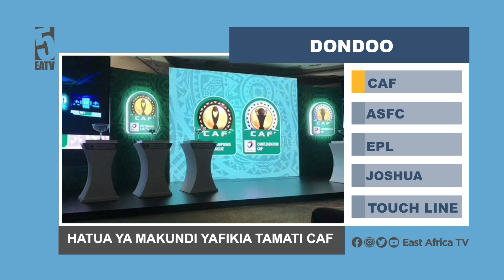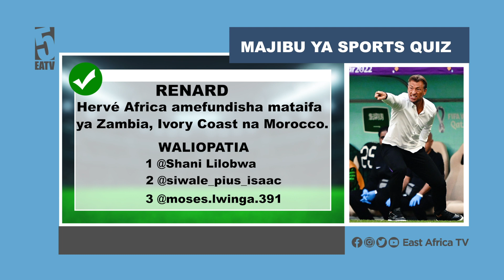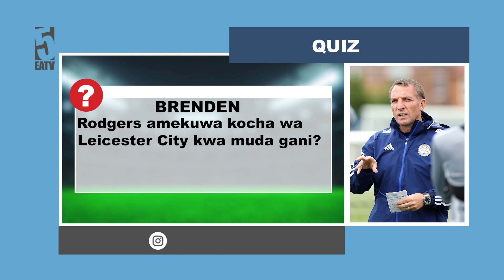VIONGOZI YANGA WATOA AHADI MPYA CAFCC | MANARA AJICHANGANYA